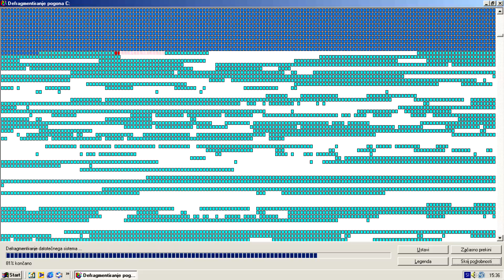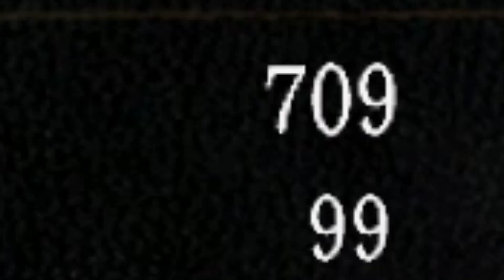Wyke Can't Play Dark Souls Anymore #8 (20 minute special)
it's only a 20 minute special because I only have like two videos which are 20 minutes long at the time of writing this.

Anyway yea here is, the result of old footage that I still had to edit and an overnight/morning session of editing this filth.
It took nearly 3 fucking hours to render so this better be good and I get one million views or I will drown myself in nanomachines.

also when i do get round back to playing the game  please tell me:
should I put regular dark souls music on?
should I edit in some other music? (if so tell me what you wanna hear, i feel like a jet set radio beat isn't quite fitting when battling hellish beasts...)

Let Mom Sleep - Jet Set Radio/Jet Grind Radio